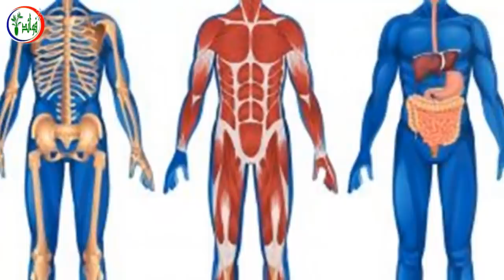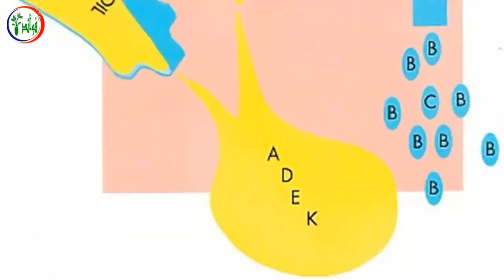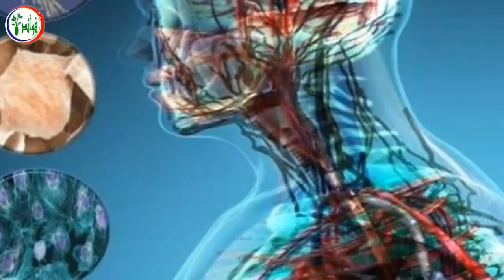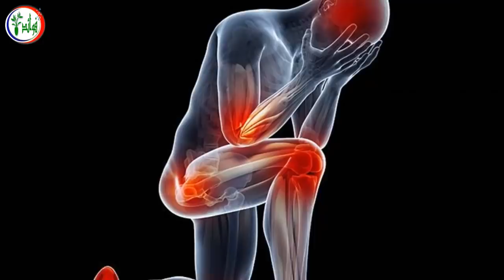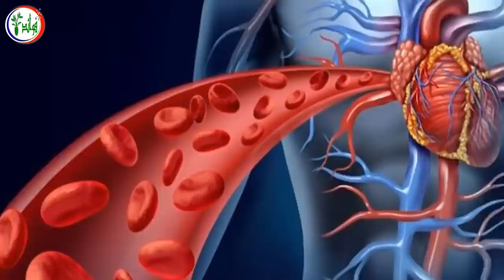بشكل مذهل💥الجرعات العالية من هذا الفيتامين توقف نمو الخلايا السرطانية💥من السهل أن تجدوه !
إن الطريقة الأفضل لتفادي بعض الأمراض والعناية بالصحة تبقى إذن في أن نعود إلى أساسيات التغذية، أن نفهم فوائد بعض الأطعمة ونلاحظ تأثيرها في الوقاية والعلاج من الأمراض, في الواقع بعض الدراسات وجدت علاقة ما بين هذا الفيتامين وتراجع نمو الخلايا السرطانية.
هذا الفيتامين في الواقع ليس فيتامينًا وإنما هرمون يتم انتاجه في الجسم نتيجة للتعرض لأشعة الشمس, كما أنه يمكن الحصول عليه من أغذية معينة, بالتأكيد الان اصبحتم تعرفون هذا الفيتامين انه فيتامين D, تعرفوا معنا على علاقة فيتامين د بالسرطان وكيف يوقف فيتامين د نمو الخلايا السرطانية.

7 علامات إذا رأيتها على جسمك فاعلم أنها تشير بقرب اصابتك بالفشل الكلوى تعرف عليها فوراً